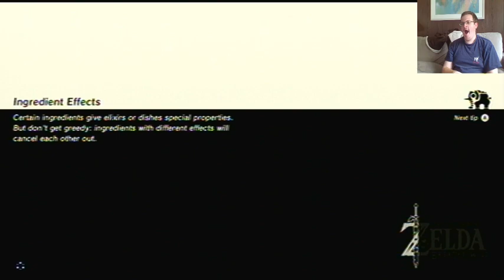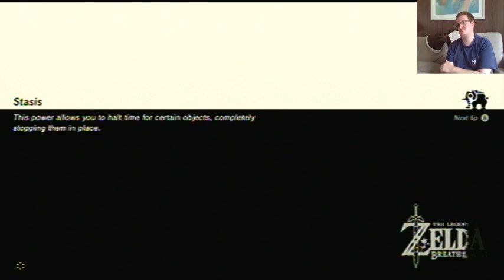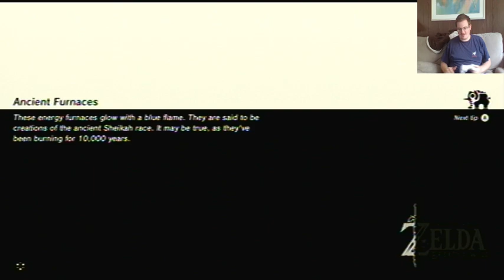Breath of the Wild part 43 - A Goron Brother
Borther, can you climb the top?

I'd bother to fix the typo, but these are gorons brudda